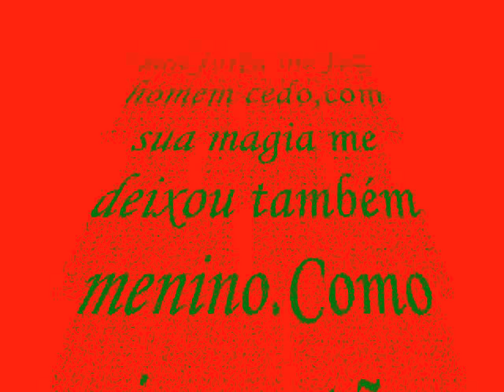Xingu Paraiso Perdido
Xingu